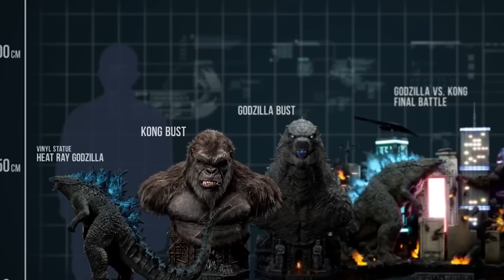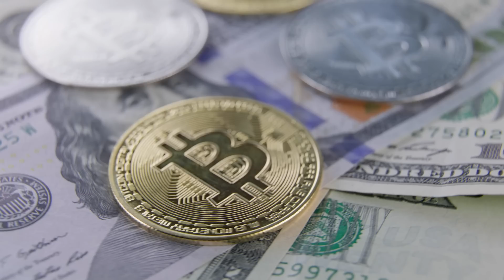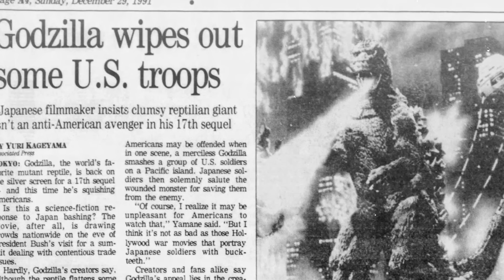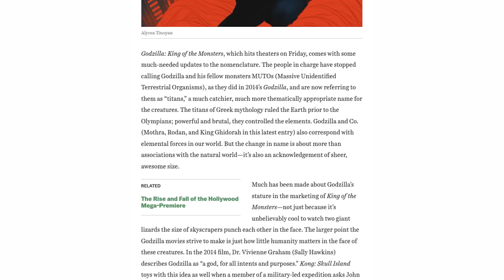เป็นมากกว่าสัตว์ประหลาด GODZILLA : สัญลักษณ์แห่งโศกนาฏกรรมนิวเคลียร์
ก็อตซิลล่า สัตว์ประหลาดพ่นไฟ ความทรงจำวัยเยาว์ของใครหลายๆ คน กับภาพจำในการทำลายล้างเมืองให้ราบเป็นหน้ากลองด้วยตัวที่ใหญ่มหึมา และพลังการพ่นไฟจากมัน ทำให้เป็นตัวละครที่ดูเก่งกาจมากตัวนึง. แต่รู้หรือไม่? เบื้องหลังความน่ากลัว มีเรื่องราวซ่อนอยู่!!.. รอให้ทุกคนมาค้นหาในคลิปนี้👆

รวบรวม และเรียบเรียงเนื้อหาจาก: